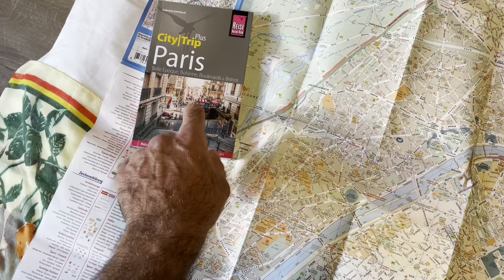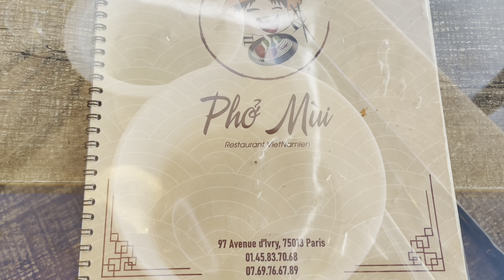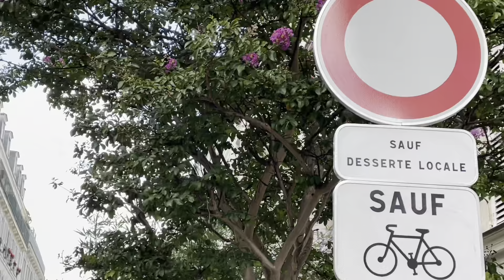PARIS (Day 4) - Delicious Asian food in Paris. The first time in the Vietnamese restaurant.